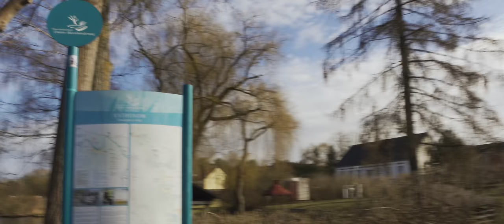Ride with Honda CBR 650R. МОТОХАЙКЕР | MИСП | MGTOW